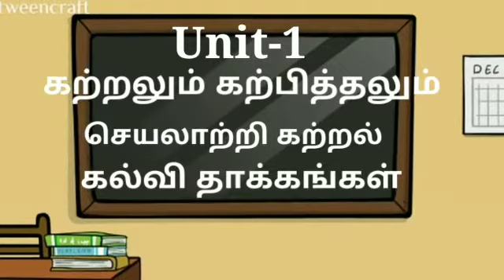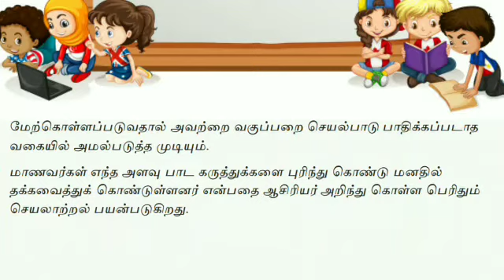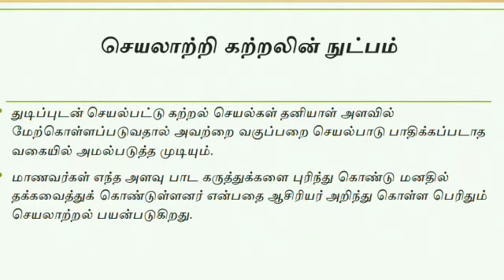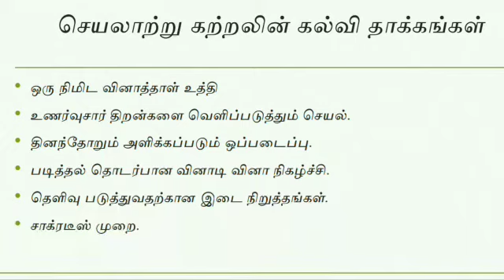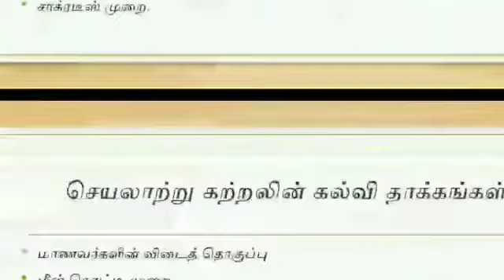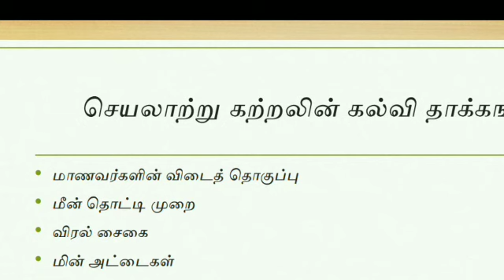Activities in Active Learning B.Ed I Year Unit-1 Learning and Teaching 2020-21 B.Ed TamilExplanation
B.Ed English Medium Unit-1#Priniciples of Learning and Educational#Implications#Nature of learning#
B.Ed I Year#English#medium#
Learning & Teaching#
Paper Presentation#
                                2020
1. Define learning.Components of Learning#Answer&Explanation மாணவன்
2.What is active learning? Prinicipels# மாணவன்#
3.B.EdIYear Learningand Teaching#UnitWise ImportantQuestion#Bank-2020#
4.Learning and Teaching# Paper Presentation# மாணவன் ஆசிரியர்#
5.Principles of learning & Educational Implication

       Important Question-2020
        B.Ed University Examination
1.கற்றல் வரையறு.கற்றல் உட்கூறுகள்மாணவன்ஆசிரியர்#
2.கற்றலின் அடிப்படைக் கொள்கைகள் மற்றும் தாக்கம் கற்றலும்கற்பித்தலும்# மாணவன்#
3. குருட்டு மனப்பாடம் செய்தல் மற்றும் பொருளறிந்து கற்றலுக்கான வேறுபாடுகளை எழுதுக.
4. செயலாற்றி கற்றல் என்றால் என்ன??அதன் கொள்கைகளை விவரி..
6. செயலாற்று கற்றல் கல்வி தாக்கங்களை விவரி?
7. சுய கற்றல் என்றால் என்ன?? சுய கற்றல் நன்மைகளை விவரி??

S.SARAVANAN M.Sc.B.Ed#
P.G.Asst in Botany#
Blog id#: Shadowlink1995.blogspot.com